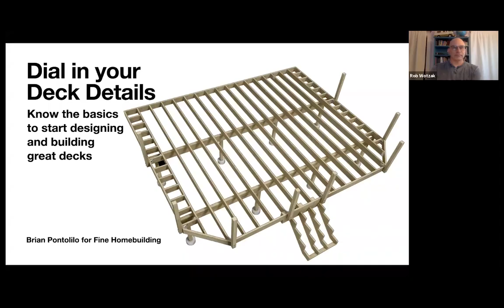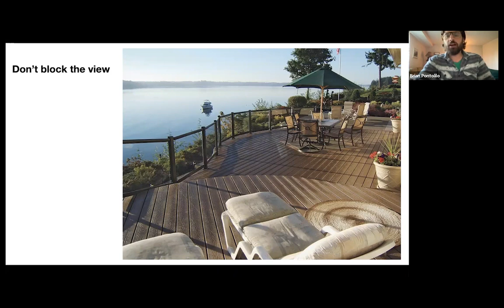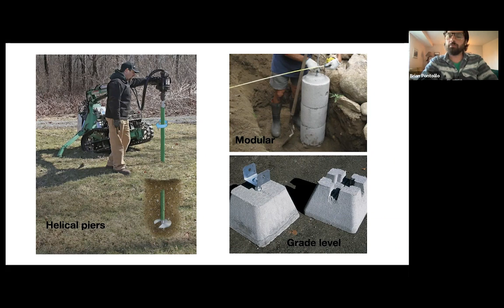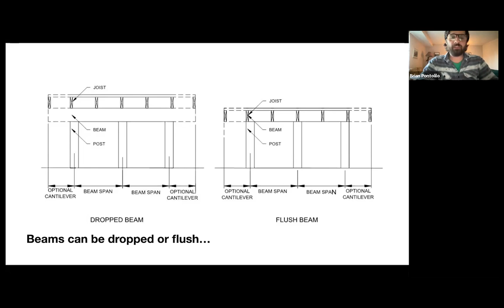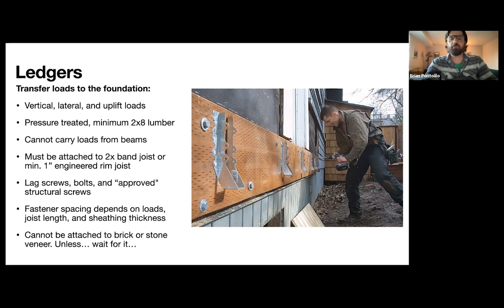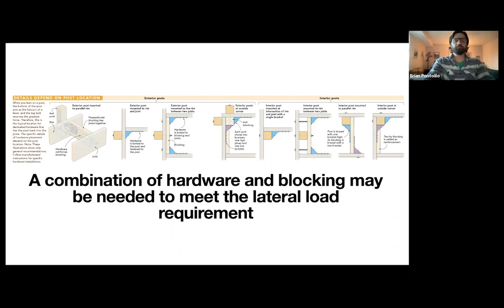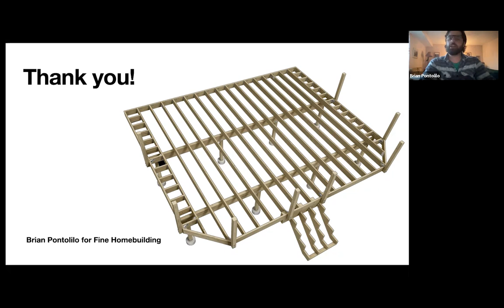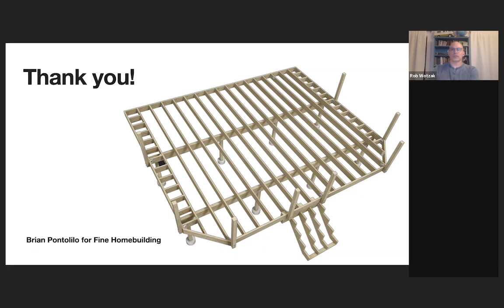Dial In Your Deck Details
Watch this educational seminar on how to get decking design and construction details right.